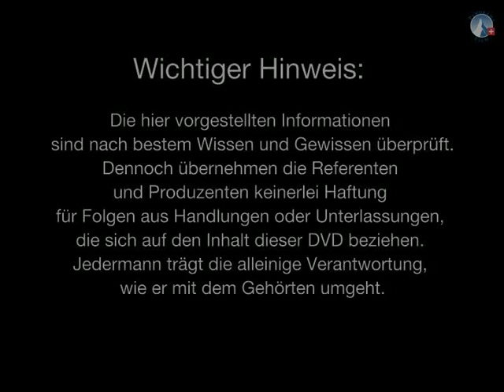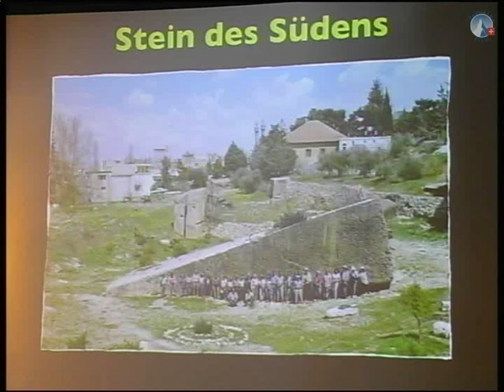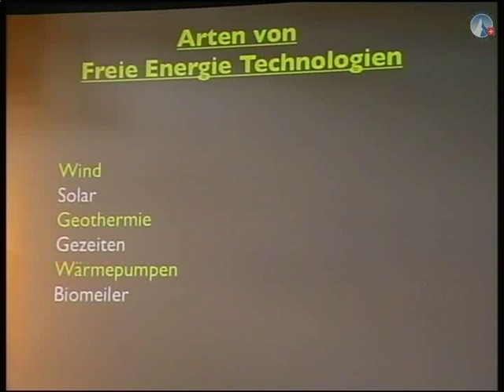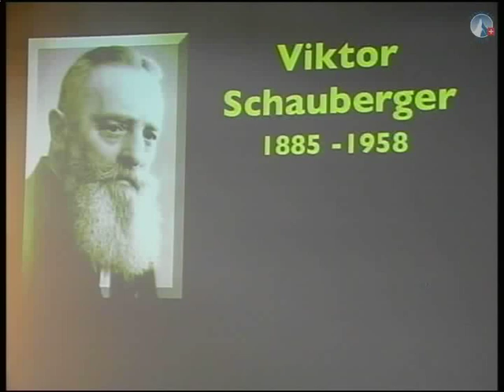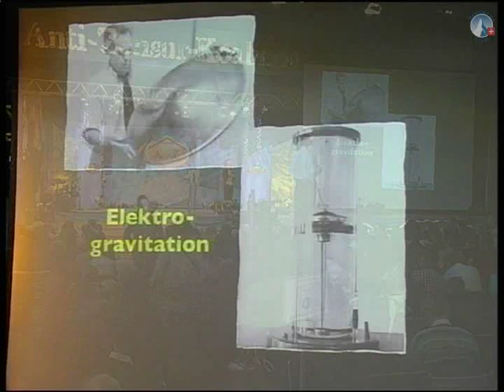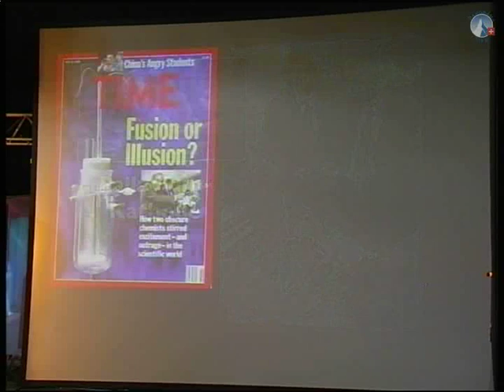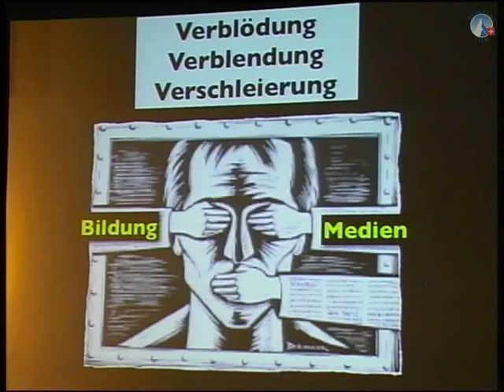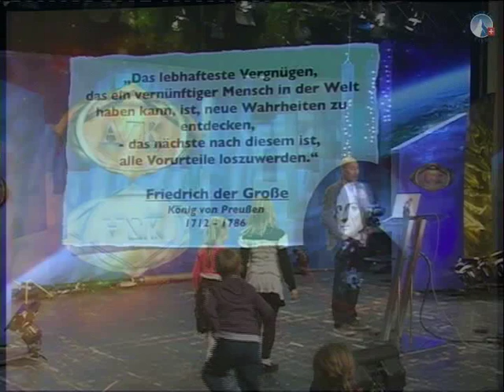8. AZK - Robert Stein - Freie Energie Technologien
8. AZK - Robert Stein - Freie Energie Technologien